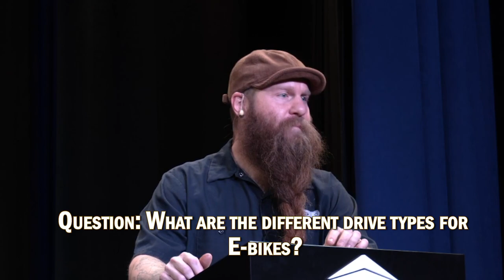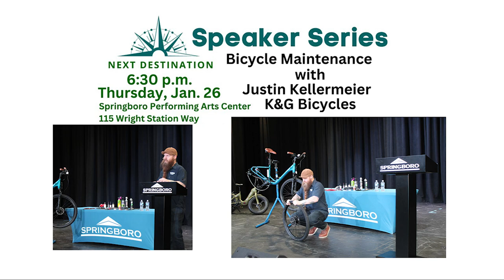Next Destination Speaker Series 2023: Bicycle Maintenance with Justin Kellermeier of K&G Bike Center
Justin Kellermeier of K&G Bike Center, shares bicycle maintenance and repair tips to prepare your bike for spring. This program, taped January 26, 2023, was part of the City of Springboro Bicycle & Pedestrian Advisory Committee (BPAC) and Franklin-Springboro Public Library "Next Destination" speaker series focusing on hiking and bicycling adventures. for details.